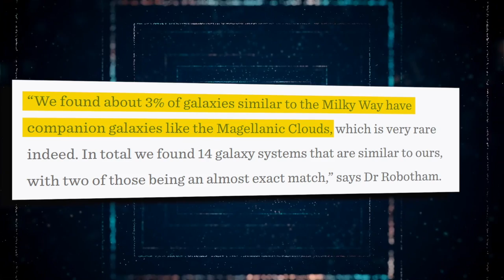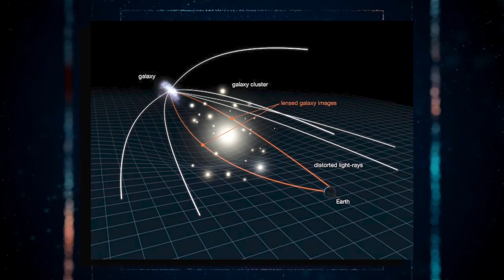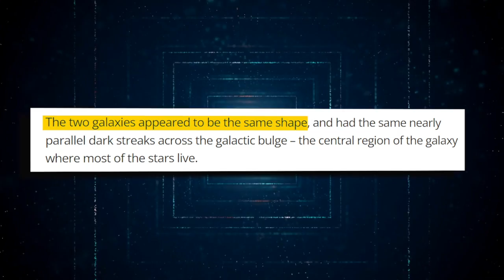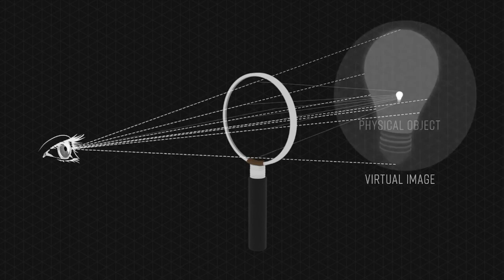"E' REALTA' - Gli Scienziati Hanno Finalmente Trovato La Prova Di Un Universo Parallelo!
La Via Lattea è una galassia a spirale barrata che ha circa 13,6 miliardi di anni e ha enormi braccia girevoli che si estendono attraverso il cosmo. Il disco della nostra galassia ha un diametro di circa 100.000 anni luce e spesso solo 1000 anni luce. Proprio come la Terra orbita attorno al sole, il sistema solare orbita attorno al centro della Via Lattea. Nonostante viaggi nello spazio a velocità superiori a 515.000 miglia orarie (828.000 km/h), il nostro sistema solare impiega circa 250 milioni di anni per completare una rivoluzione. Quando il nostro pianeta era in questa posizione l'ultima volta, i dinosauri stavano solo emergendo e i mammiferi dovevano ancora evolversi. Ora immagina una galassia lontana con un duplicato quasi esatto della Via Lattea, una stella molto simile al sole e un pianeta molto simile alla Terra con una copia quasi esatta di te. Le galassie sono simili alle impronte digitali o ai fiocchi di neve in quanto ce ne sono molte e possono avere molti tratti, ma non due sono esattamente uguali. O così è stato assunto fino a quando gli scienziati hanno scoperto una Galassia che era una perfetta replica della nostra Via Lattea, che ha sbalordito gli astronomi. Restate sintonizzati mentre condividiamo tutto ciò che dovete sapere su questa sorprendente scoperta!

La Via Lattea è un massiccio sistema a spirale composto da centinaia di miliardi di stelle, una delle quali è il sole. La Via Lattea deriva dalla forma della banda di stelle e nuvole di gas che possono essere viste attraverso il cielo notturno dalla Terra. Nonostante il fatto che la Terra sia immersa nella galassia della Via Lattea, gli astronomi non capiscono appieno la sua natura come fanno altri sistemi stellari lontani. Gli astronomi hanno scoperto per la prima volta due galassie lontane che sono quasi identiche alla nostra Via Lattea. Anche se le galassie a spirale come la Via Lattea sono diffuse nell'universo, i gemelli appena scoperti condividono altre caratteristiche cruciali. Entrambi, per esempio, hanno galassie satellite molto simili ai vicini vicini della Via Lattea, le grandi e piccole nuvole magellaniche. Gli astronomi hanno impiegato simulazioni al computer di come si evolvono le galassie, e non sembrano fornire molti esempi identici alla Via Lattea e ai suoi dintorni, portando gli astronomi a pensare che siano estremamente rari. Tuttavia, gli astronomi non sono stati in grado di determinare quanto siano rari fino ad ora, grazie a un nuovo sondaggio che esamina centinaia di migliaia di galassie.